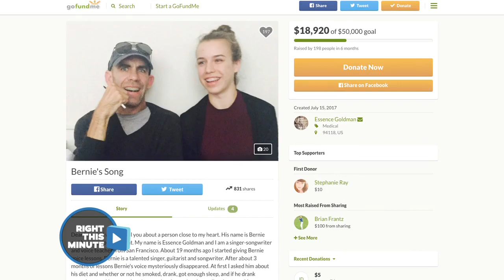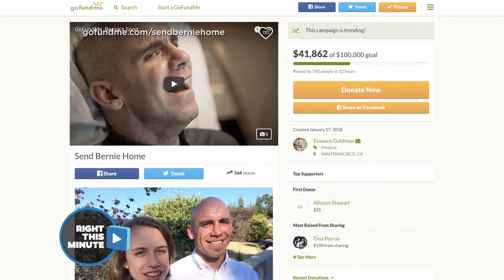Bernie And The Believers - RTM RightThisMinute: Father Records Beautiful Album For His Daughter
ABC TV "Right This Minute" Feature on the Bernie Dalton story.

Bernie & The Believers - Featuring Essence Goldman.
Full Length album "Connection" COMING SOON.

Go Fund Me - SEND BERNIE HOME!